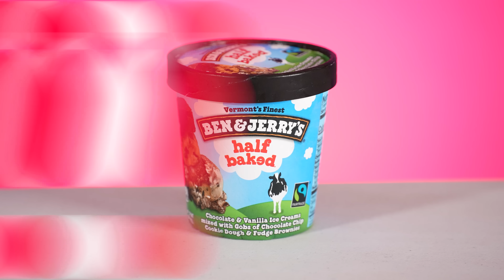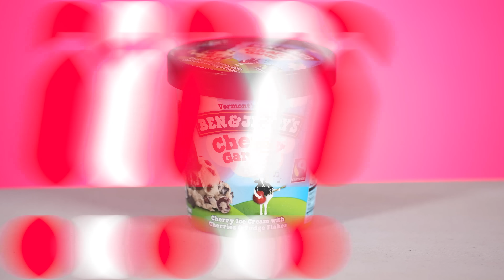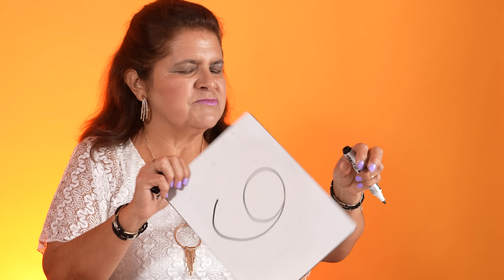Mexican Moms Rank Ben & Jerry's Ice Cream!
We asked our Mexican Moms to taste and rank Ben & Jerry's Ice Cream! 😋🍦
Have you tried it before?

We asked Mexican moms to taste and rank the very popular Ben & Jerry's Ice Cream! They tried so many different flavors like Phish Food, Cherry Garcia, Half Baked, Americone Dream, The Tonight Dough, and more! Would you eat Ben & Jerry's Ice Cream?

Filmed and Produced by The Crazy Gorilla